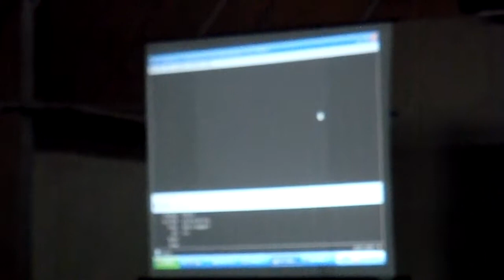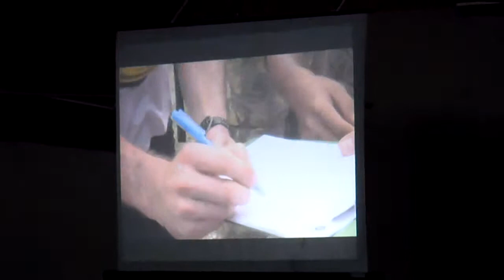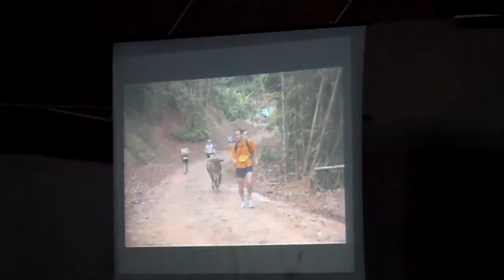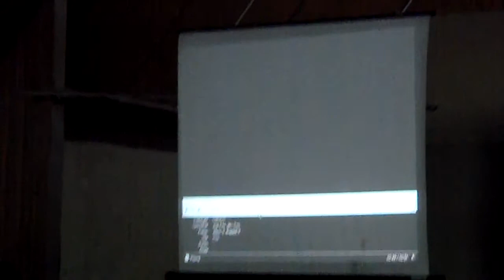SAC 2011 [ASTRO Video]